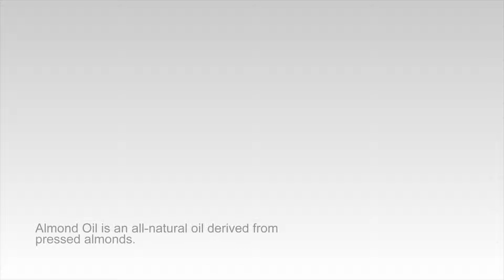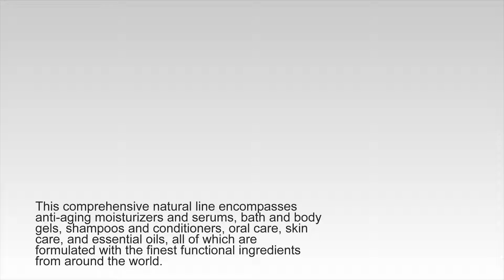NOW solutions Sweet Almond Oil, Moisturizing Oil